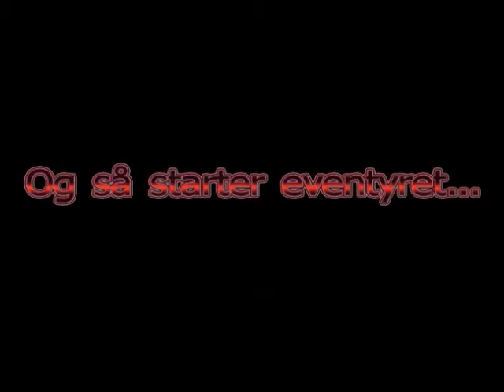Hvem har stjålet mit monster - Trailer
Trailer fra Teaterforeningen Fabulas´ crazy komedie "Hvem har stjålet mit monster?" fra 2011, som blev spillet på Underværket i Randers.